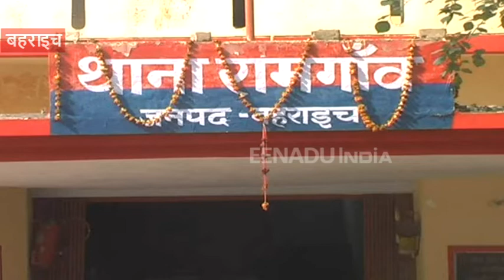बहराइच : बैंक लूटने के इरादे से घुसे दो शातिर गिरफ्तार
बहराइच : इलाहाबाद यूपी ग्रामीण बैंक की नेवादा शाखा में चोरी के इरादे से घुसे दो चोरों को पुलिस ने गिरफ्तार कर लिया है. गिरफ्तार आरोपियों के कब्जे से पुलिस ने नकाब लगाने के उपकरण और चोरी के दो बाइक बरामद किया है. आरोपियों को कोर्ट में पेशी के दौरान 14 दिन की न्यायिक हिरासत में जेल भेज दिया गया.